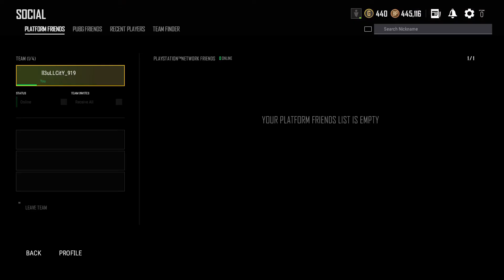4 KILL CLUTCH WIN (MEDIOCRE)